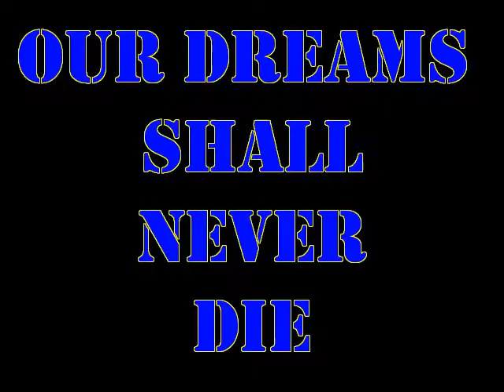NEW REPUBLiC - @ COVERD COURT APRIL 28,2012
NEW REPUBLiC